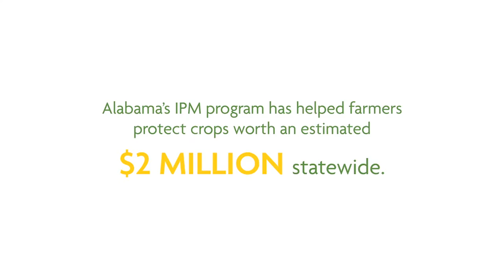Integrated Pest Management in Alabama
Organic vegetable growers in the Deep South face a constant battle with pests. In Alabama, new information is leading to better crop protection and more profitability, thanks to the work of Ayanava Majumdar, Alabama Extension entomologist and Southern SARE state coordinator. As a SARE state coordinator, Majumdar is tasked with bringing sustainable agriculture information to fellow Extension colleagues and local farmers.
Majumdar works with growers on a range of prevention and control strategies, from scouting to trap cropping to novel techniques like the use of shade cloth. Through research and the dissemination of strategies to improve farmers' use of integrated pest management (IPM), Majumdar has helped growers statewide protect crops worth an estimated $2 million since 2012. "From the producer perspective, there was no knowledge infrastructure before the SARE program was initiated," Majumdar says.
Interested in learning more about shade cloth? In this video, Alabama farmer Will Mastin discusses his experience using shade cloth during the course of his Southern SARE Farmer grant. Also available is the bulletin High Tunnel Pest Exclusion System: A Novel Strategy for Organic Crop Production in the South (PDF), written by Majumdar and Mastin.